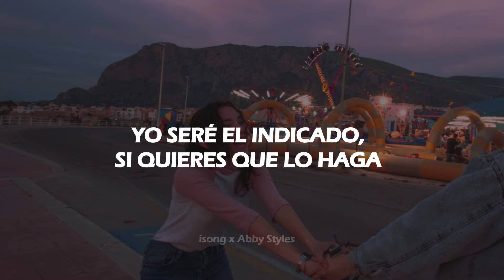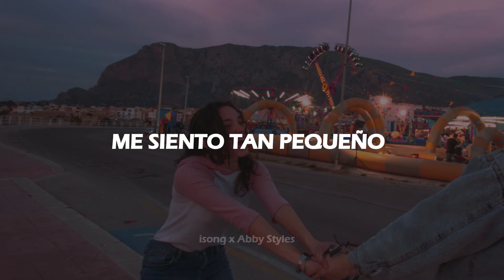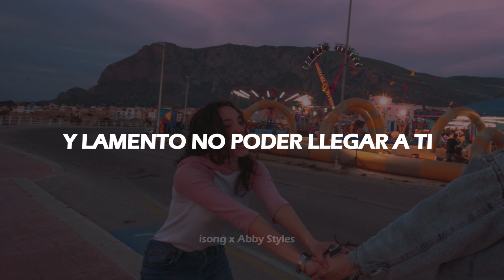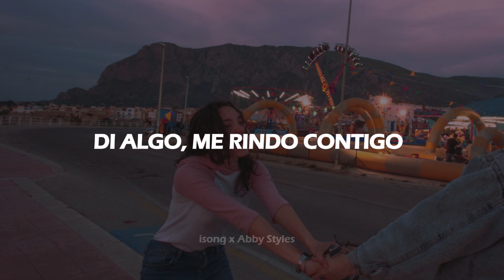A Great Big World, Christina Aguilera - Say Something || [Sub español]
Este video es en colaboracion con AbbyStyles :3

A Great Big World, Christina Aguilera - Say Something (Traducida/Subtitulada al Español)
A Great Big World, Christina Aguilera - Say Something (Español)

no olviden tomar awa y seguir sus sueños
°|~~~ CREDITOS ~~~|°

Artista (s)👥 || A Great Big World, Christina Aguilera

Canción 🎶 || Say Something

•| Si encuentras algún error, por favor házmelo saber.

                    •••°•- - - ignorar - - -•°•••